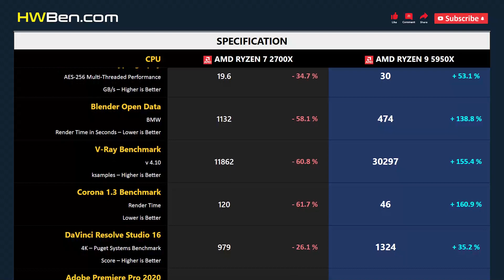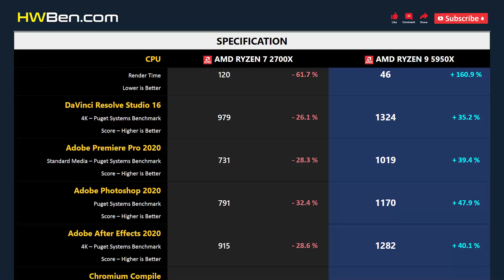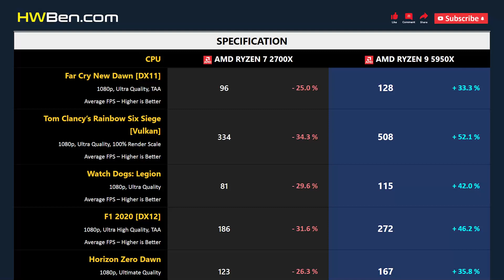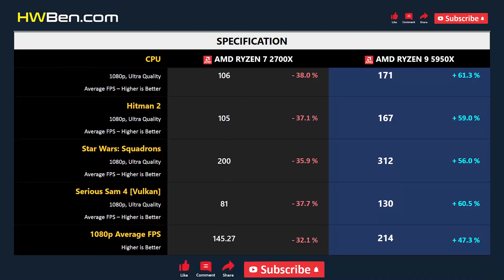RYZEN 7 2700X vs RYZEN 9 5950X - Apps & Gaming (RTX 3090)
AMD Ryzen 7 2700X vs AMD Ryzen 9 5950X - Apps & Gaming (RTX 3090)

APPS BENCHMARK
1 - Cinebench R20
2 - SiSoft Sandra Cryptography
3 - Blender
4 - V-Ray Benchmark
5 - Corona 1.3 Benchmark
6 - DaVinci Resolve Studio
7 - Adobe Premiere Pro
8 - Adobe Photoshop
9 - Adobe After Effects
10 - Chromium Compile
11 - 7-Zip File Manager
12 - Power Consumption

GAMING BENCHMARK
1 - Far Cry New Dawn
2 - Tom Clancy’s Rainbow Six Siege [Vulkan]
3 - Watch Dogs: Legion
4 - F1 2020
5 - Horizon Zero Dawn
6 - Borderlands 3
7 - Dead Stranding
8 - Shadow of the Tomb Raider
9 - Hitman 2
10 - Star Wars: Squadrons
11 - Serious Sam 4
12 - Average FPS